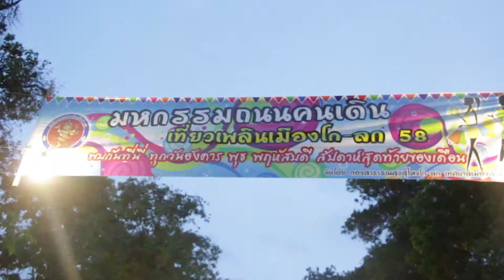บรรยากาศลานถนนคนเดิน คืนที่ 2 ประจำเดือนมีนาคม 2558